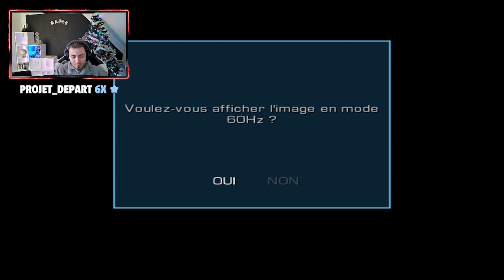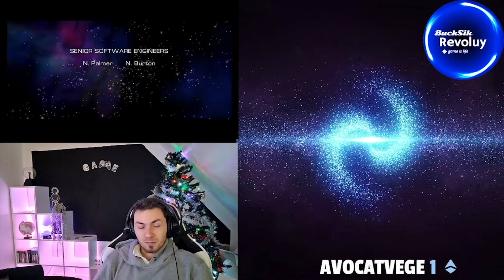[FR] StarFox Adventures - Episodes 12 - Nous avons sauver la planète fin de l'histoire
Krystal, une jeune renarde, entre dans un temple sacré à la suite d'un appel de détresse et libère un des esprits Krazoas protecteurs de la planète ; mais, pour une raison inconnue, elle se retrouve piégée dans un diamant au sommet du temple. Huit ans après avoir vaincu Andross, l'équipe Star Fox est envoyée sur Dinosaur Planet afin de renverser un tyran qui y fait régner la terreur. Fox, envoyé seul sur le terrain, devra réunir les quatre pierres élémentaires et libérer tous les esprits Krazoas pour sauver Krystal et empêcher la destruction de la planète, et, à échéance, celle du système Lylat tout entier.